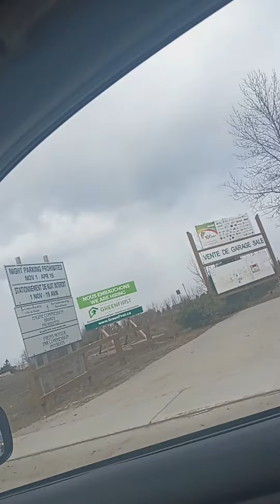amazing water 💦 fall 🍁 lakes Forest Canada 💕 Quebec to Yukon tour by road 🛣️❤️ 8000km